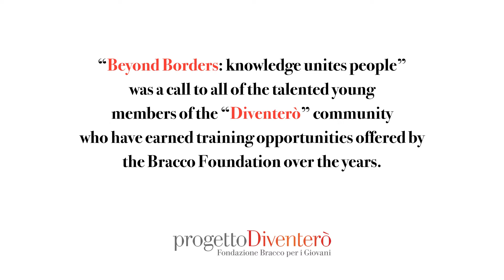“BeyondBorders”: la conoscenza unisce le persone. Jin Federica Zhou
Eccoci finalmente! Vi presentiamo il primo dei due video vincitori della call “BeyondBorders” per la categoria giovani under 18, realizzato da Jin Federica Zhou. Il suo messaggio è rivolto a tutti ed è un invito a guardare oltre i confini non fermandosi a pregiudizi o stereotipi. Perché grazie alla formazione e alla ricerca è possibile conoscere il mondo che ci circonda ed empatizzare con le persone che lo abitano, aprendo la nostra mente verso nuovi orizzonti. Lei lo fa, attraversando un luogo speciale che appartiene al passato e al presente, che accoglie da sempre gli occhi del mondo e che non abbiamo ancora smesso di conoscere. Buona visione e a presto con gli altri vincitori!​